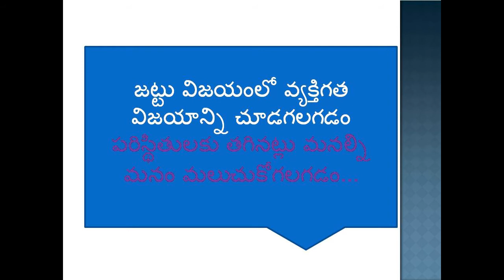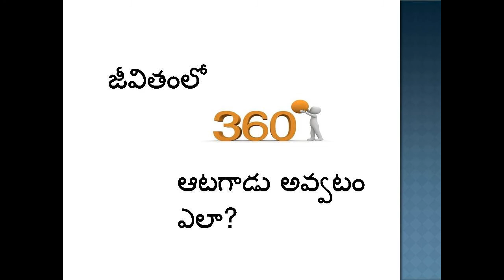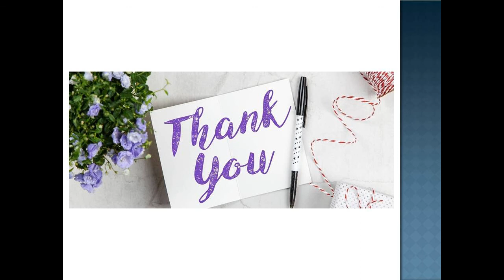360 degree Soft Skills | Employability Skills | తెలుగులో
This video is about how a person can acquire all rounder skills and become employable.